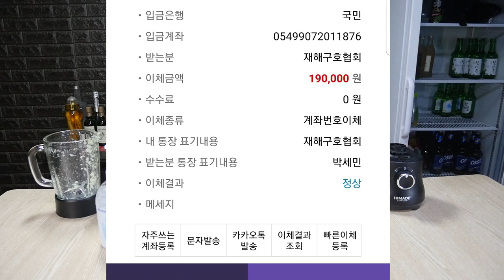레몬챌린지! 대한민국 이겨냅시다!!(레몬이 사라지는 마술)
면역력 증강에 효과적인 레몬 주기적으로 먹어서 면역력을 높이고
코로나 바이러스를 이겨냅시다 여러분